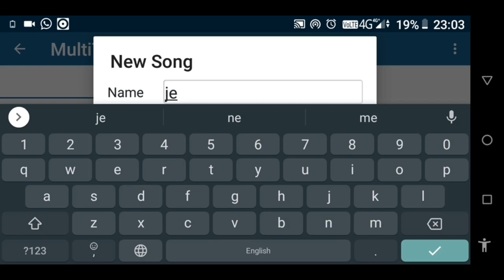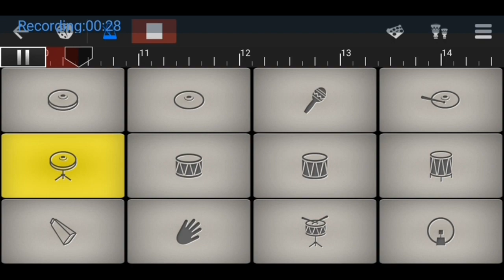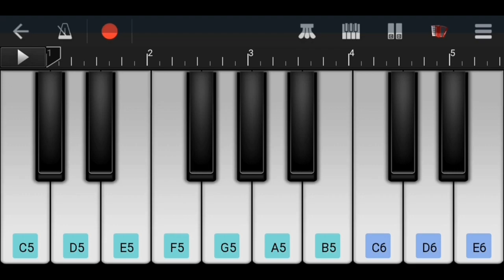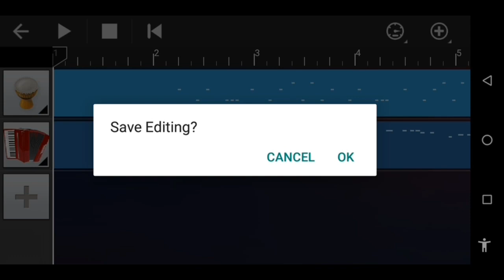TMKOC How to play Jethalal background music on mobile piano tutorial, piano tutorial